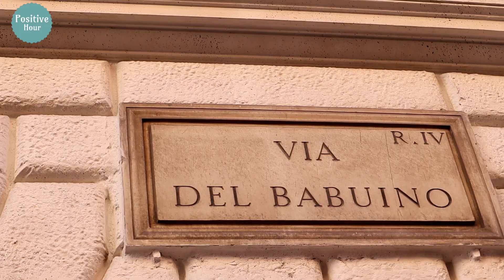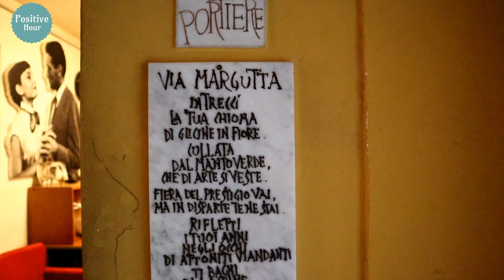Roma'yı bir de benimle gezin. 1.Bölüm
Roma gezi rehberi. Gezilecek yerler, Roma şehir turu.
Hikayelerle, anekdotlarla, anılarla süslediğimiz nokta atışı İtalya tavsiyeleri.